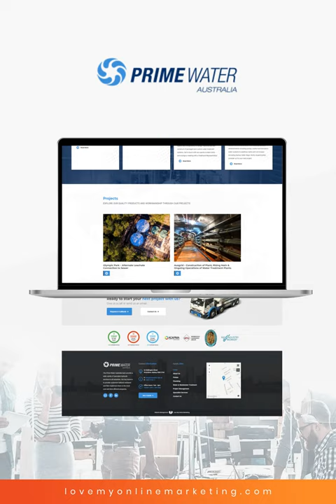Water Company Web Design by Love My Online Marketing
Prime Water Website

Prime Water Australia is one of the best at what they do. They are a Sydney-based specialist hydraulic company offering a comprehensive range of services, as well as having a large team of staff.

They approached us to redesign their old website because they felt that it didn't match their excellent work and reputation, so we crafted them one that they can be proud of.

Right now, they have a water company website design that is stellar from top to bottom. Any person visiting it will get the feeling that they're dealing with a company that is indeed the best at what they do.

Wollongong Website Design with Love My Online Marketing
Love My Online Marketing Wollongong - Digital Marketing Agency
Crown Street
Wollongong 2500